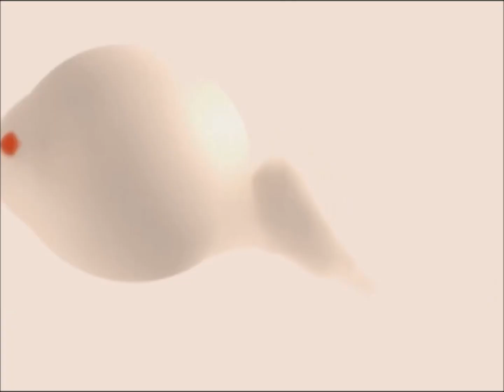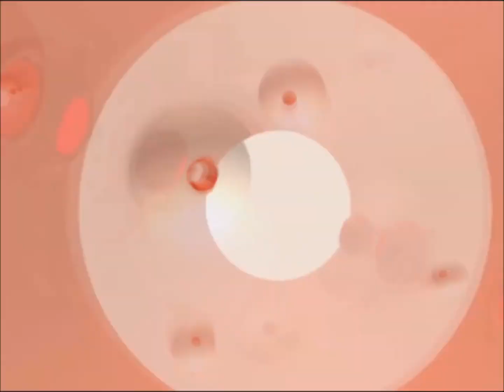[IIDX CANNON BALLERS: AIR RACE] Around the Future / Maozon vs. C-Show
The Bayside -SCARLET- Section 2 EXTRA STAGE of the IIDX AIR RACE EXTRA STAGE system. It can be played from March 8th, 2018. The first collaboration between Maozon and Akira Michishita in BEMANI. Amazing and funky collab!

C-Show:

Hello. I'm C-Show. It's been quite a while since I first met Maozon, back in the same SOUND VOLTEX FLOOR contest, and while we work for the same music production company, this is our first time collaborating, surprisingly.
When we discussed about what kind of genre to make, we concluded that "it's not fun to make a normal drum'n'bass song".
Maozon said "I want to do an old school song", and he did the first draft, however I wasn't used to this BPM, and Maozon worked on an effective, beautiful break where breakbeats were used abundantly and drops covered the confusion, so I struggled three times more than I imagined.
Normally, when collaborating with others, I often leave the melody to them and instead focus on working on the drum and bass sounds, or I create the melody and my partner works on the arrangement.
In this song, there are parts where our two melodies overlap each other, and I think it ended being a song with a big cooperative feeling.
I incorporated sounds and rhythm patterns that are pretty much rare these days, but it certainly made me feel nostalgic as to when I was just starting out in DTM.

Maozon:

Hello. I'm Maozon.
As C-Show mentioned above, we were first accepted in SOUND VOLTEX FLOOR's dj TAKA song REMIX contest, and this is our first collaboration in the BEMANI series.

Well, this song is a collaboration with C-Show, and when I first discussed with him about what style of song should we go with, I suddently said "I want to do an old school song~", and C-Show agreed.

However, when I started working on my part, I thought "is it really necessary that this song has to be confined to an existing genre?", and while I changed direction, the rave stabs, piano backing, breakbeats, and other things remain from then.
Then, I passed it to C-Show and he went wild.

The result is a type of song that each of us would not normally create.
Breakbeats, dubstep, J-Core, various styles are mixed together.

This song is hard to describe with existing words, so I have taken the liberty of naming its genre CYBERCORE.

Please play it and enjoy!

Video Production Information
BEMANI Designers:

In STEP UP from this game had Hearty as Q-pro, and I was secretly planning to have her appear again in a C-Show song that fitted her.
So, this time we have Hearty going out to the club.
Since this song is a collaboration with Maozon, I recruited Lavie, Hearty's friend, to join her in the movie.
She likes an atmosphere reminiscent of the 90's... or whatever you call it, that's how she feels.